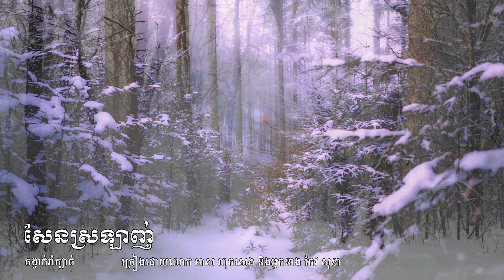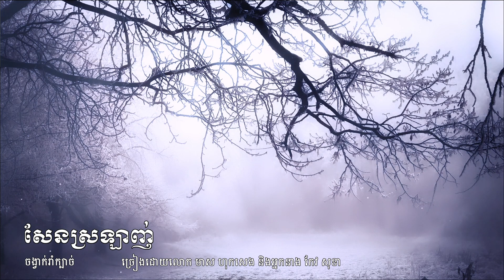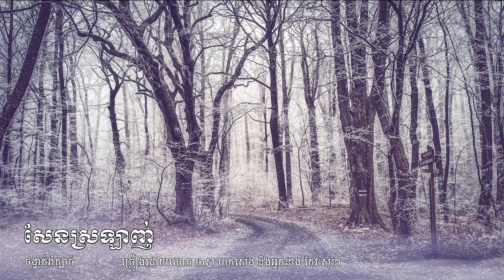សែនស្រឡាញ់ Love Too Much (Ramkbach) Meas Hok Seng & Keo Sokha